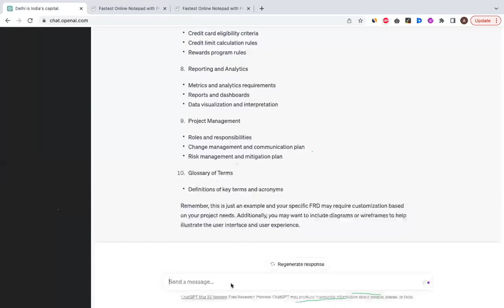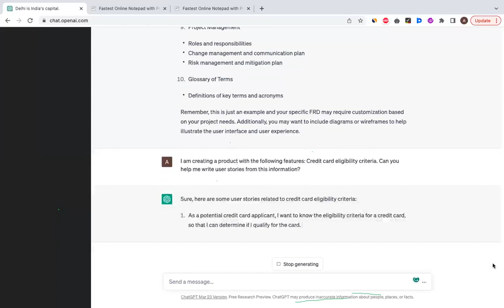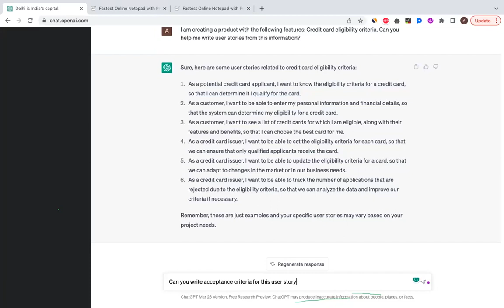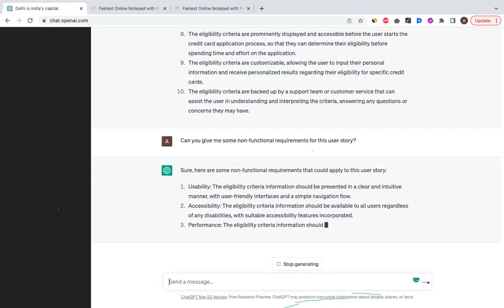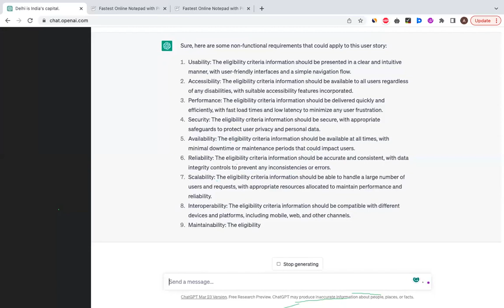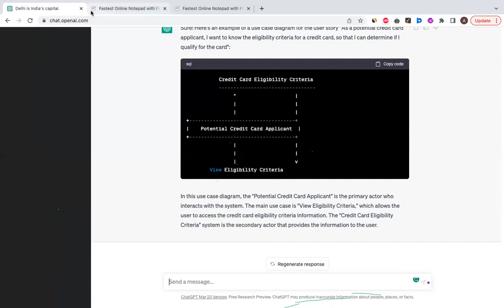How to use ChatGPT to Write User stories and Use cases? - Techcanvass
⋆In this video, we will guide you through using ChatGPT to write compelling user stories and use cases for your business. Whether you're a business analyst, product manager, or simply interested in enhancing your project documentation skills, this video is for you.

We'll demonstrate step-by-step how ChatGPT can help you generate creative and effective user stories and provide valuable insights into crafting impactful use cases. Join us as we explore the potential of ChatGPT and unlock new possibilities in your business analysis journey. Get ready to elevate your documentation game with the power of AI.